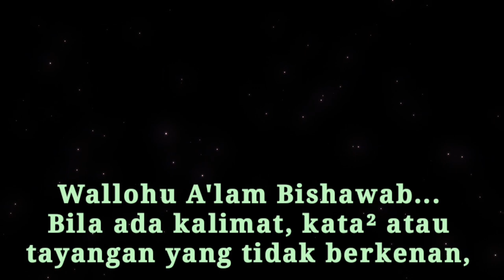"BAB TENTANG HAK TETANGGA" || MUDHOHI (010624)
Ngaji Rutin membahas Tentang Hak Tetangga dan tentang Mudhohi